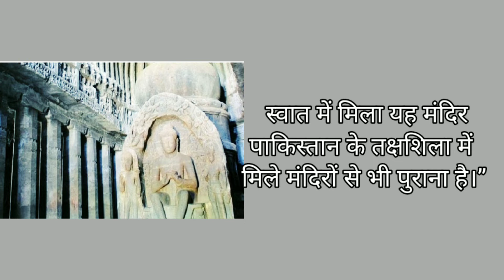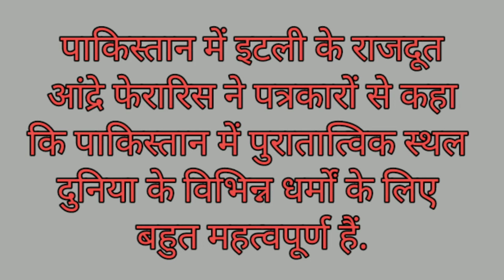Temple found in Pakistan | पाकिस्तान में मिला 2,300 साल पुराना मंदिर|Hindu temple in Pakistan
Temple found in Pakistan | पाकिस्तान में मिला 2,300 साल पुराना मंदिर

Doston Ajj Ke is video me hum baat karne vale hein, ek ese rahsya ke bare m jo sekdo salo se jamin ke niche dafan tha , or  hall hi mein hui khudai ke duran woh sabke samne aya.. Jise dekh kar sari duniya chow gya

Let's Begin

मिस्र में मिला 4,500 साल पुराना सूर्य मंदिर | Sun Temple in Egypt | Mummification